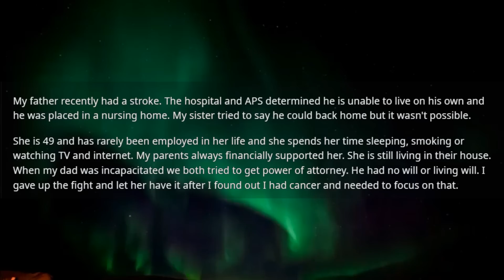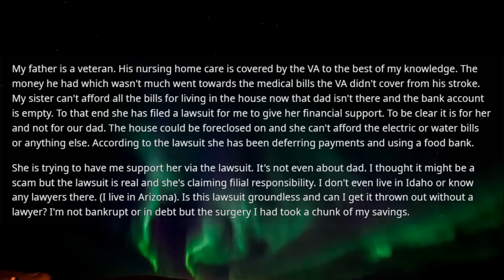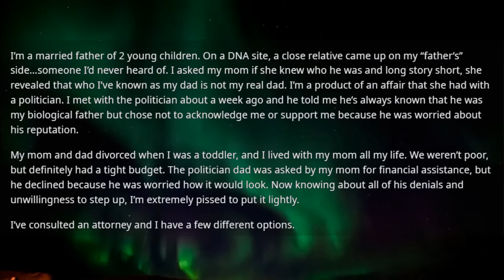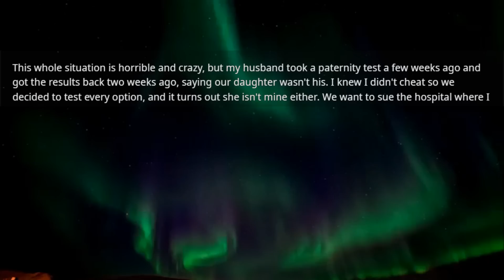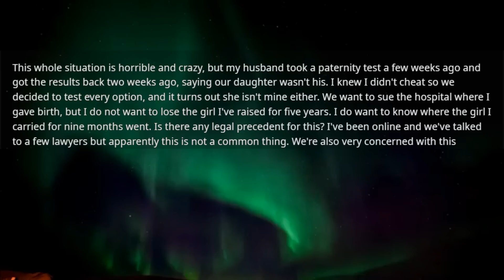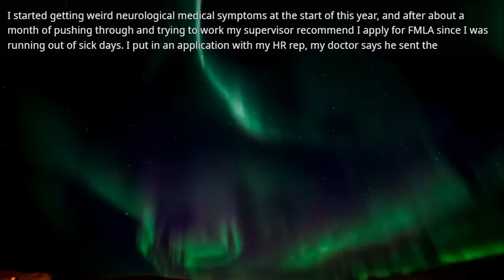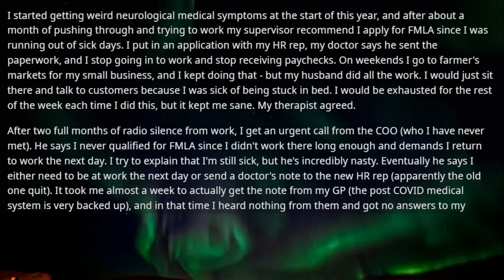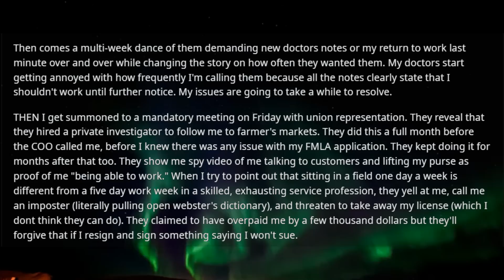Sister is threatening to take me to court because she wants me to financially support her